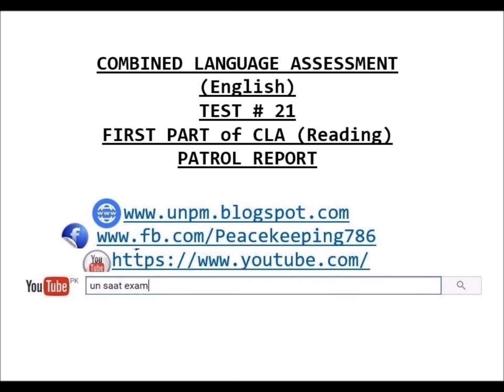TEST # 21 COMBINED LANGUAGE ASSESSMENT (English) FIRST PART of CLA (Reading) PATROL REPORT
Best Web Blog for those Police Officers who wants to join the UN peacekeeping Operations in the World. Sufficient Materials are available at the following official links . Enjoy free materials relating to the AMS/SAAT Exam.